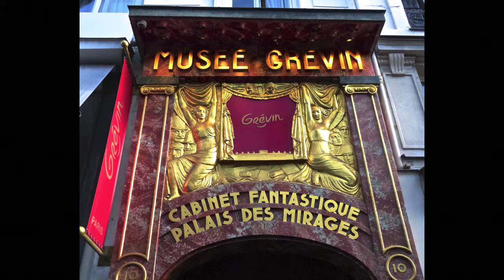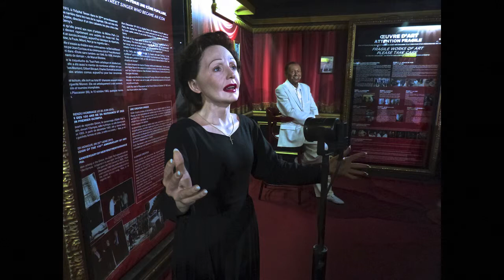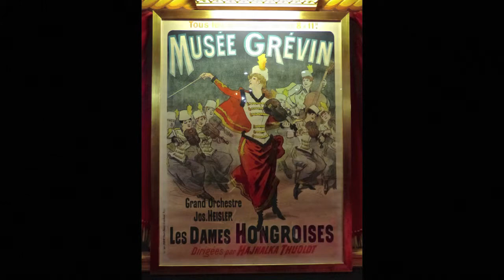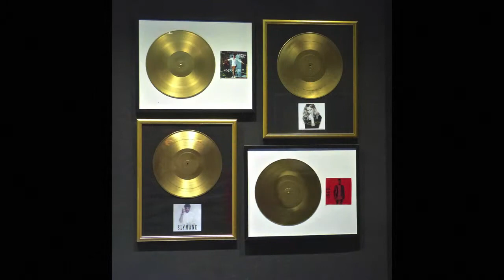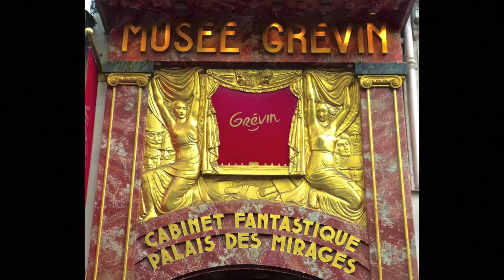diaporama photos Musée Grévin PARIS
photos du Musée Grévin Paris